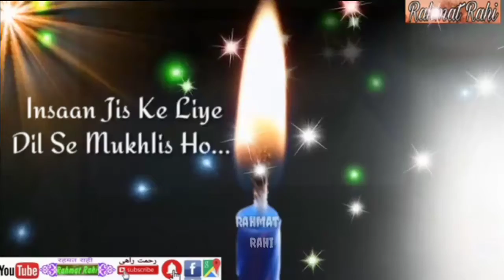Maine apne Zindagi Mein Chand Baate Sikhi Hai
Rahmat Rahi Youtub Channel